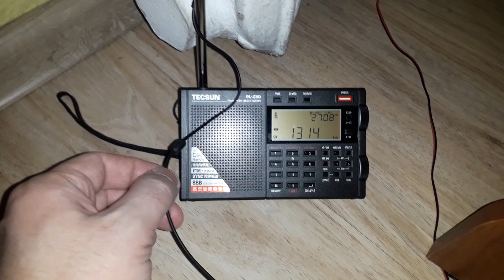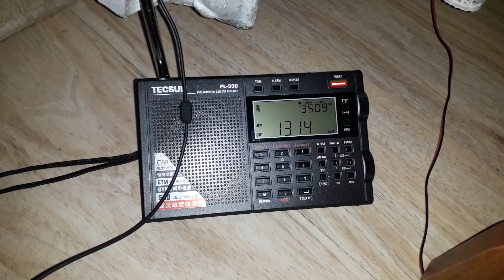Прийом у Києві Radio România Oltenia Craiova 1314 kHz на Sony ICF-SW10 і Tecsun PL-330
Прийом Radio România Oltenia Craiova на 1314 kHz у Києві за відсутності електроенергії. 19 січня 2023 року

Sony: внутрішня феритова антена + 5 метрів кабеля на балконі. Tecsun: прийом на телескопічну антену біля батареї